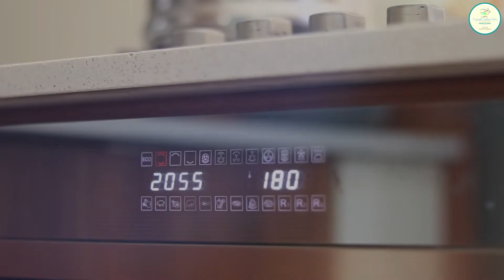Easy fruity chocolate cake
Fruity chocolate cake by Exquisite Deluxe Cakes

Ingredients

1/2 cup cooking oil
1 cup sugar
340ml fruit cocktail drain the syrup
3/4 cup boiling water
10ml Vanilla essence
10ml instant coffee granules
2 cups Cake flour
10ml baking power
5ml bicarbonate of soda
2ml salt
45ml cocoa powder
5 extra-large eggs

DIRECTIONS
1. Beat eggs and sugar in large mixing bowl with paddle attachment until light , fluffy and creamy not less tha 5 minutes.
2. In a separate bowl, sift together dry ingredients. Add to eggs and sugar , gently mix with a spatula until just combined.
3. In a separate bowl mix oil , vanilla essence, hot water and coffee granular then add to mixture and mix well. Don’t over mix. Then add fruit cocktail remember to drain the syrup .
4. Pour into two greased and floured 8" round cake pans.
5. Bake at 180 degrees until the middle springs back when touched, or a toothpick inserted in the center comes out clean (about 30 to 35 minutes). Remove from oven, pour sugar syrup for moisture and then turn out onto wire cooling racks and cool completely. Enjoy

Mix 1/3 cup chocolate chips and 1/4 cream the pour over the cake and enjoy. I enjoy cakes when still hot😂. It is even more  delicious the following day